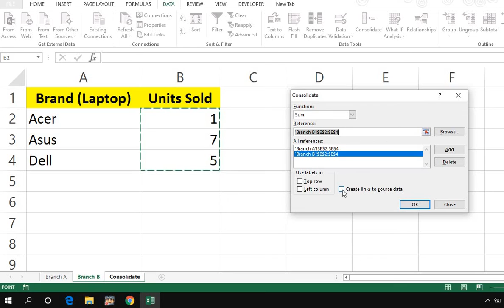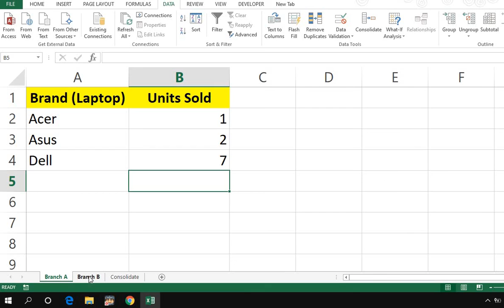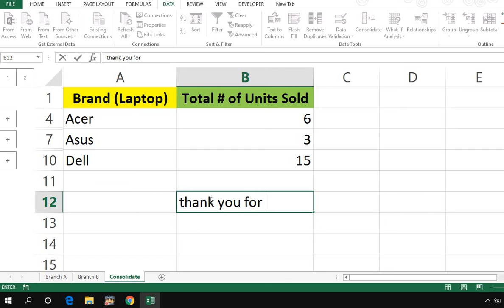Excel Data Consolidation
We can use the sum, average and count functions by using consolidate built- in feature of Excel.  Data has been updated by simply checking the box to create links to source data.